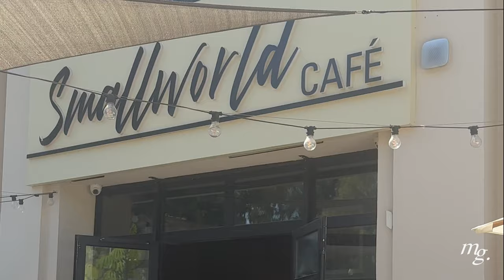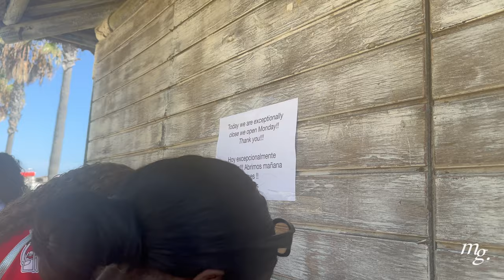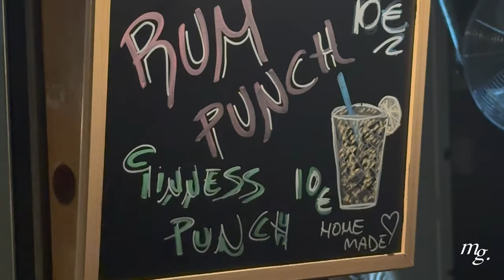GIRLS TRIP: TURNING 21 IN MARBELLA | Martina Gordeen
This week we're taking it back to the girls' trip in September 2023, when we went to Marbella for my sister's 21st birthday.

Honestly, it was such a lovely trip and I don't think the vlog even captures just how amazing it was.